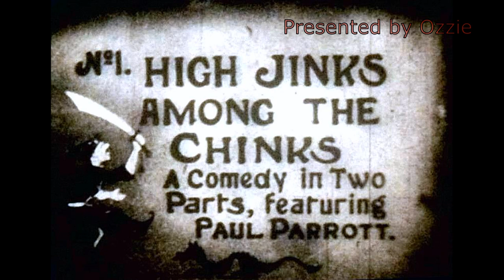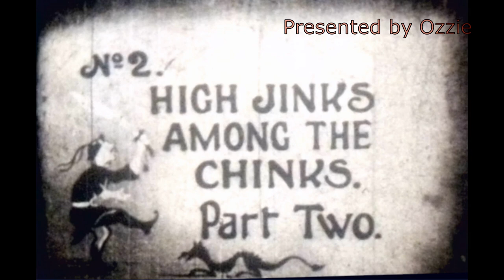High Jinks Among the Chinks featuring Paul Parrott and Jobyna Ralston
A short silent film published by Pathe (nos 10092) in 1923 entitled "High Jinks among the Chinks" featuring Paul Parrot (leading lady Jobyna Ralston?). It was also know as "Chinoiseries" and "Do your Stuff". It was directed by J. H. Howe.

The central character is way laid on a trip to China Town. He and his girlfriend are imperilled  in sword fights and daring until it is revealed that his oriental assailents were in fact his actor chums all along.

This is filmed from a 9.5mm projection, so sorry about the quality (wish I had a digitiser in this size). Also, the plot is imbued with ridiculous ethnic stereotypes, please do not be offended by these politically incorrect aspects the film...it is nearly 100 years old!